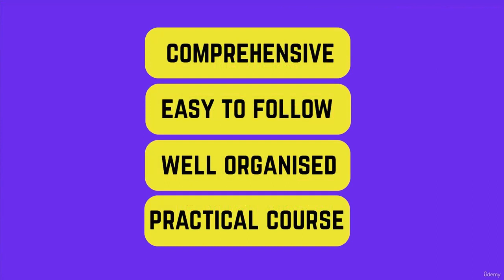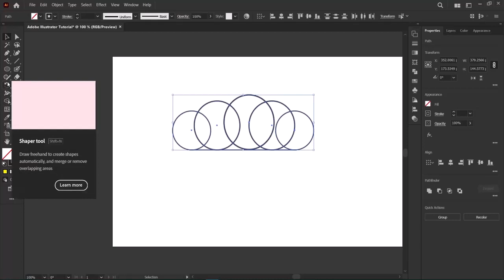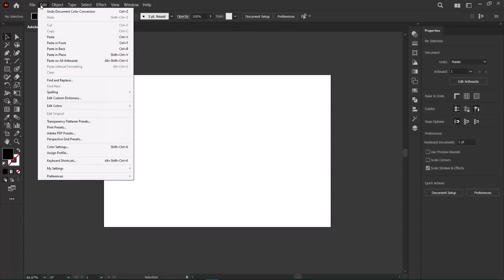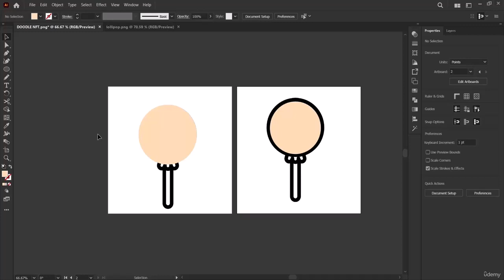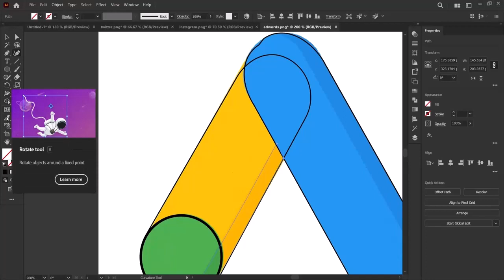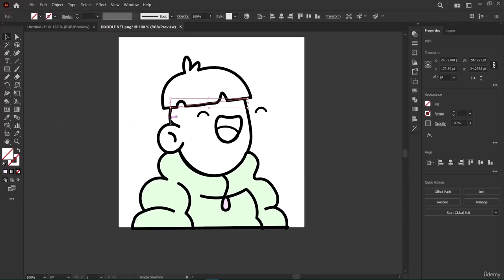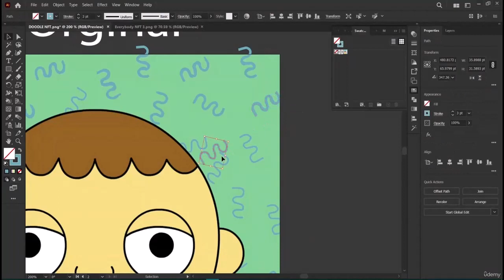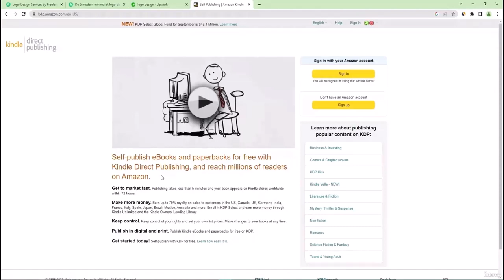Ultimate Guide to Adobe Illustrator | Tips, Tricks, and Techniques for Beginners 2023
Are you ready to master Adobe Illustrator and take your design skills to the next level? In this comprehensive tutorial, we'll be diving into the world of Adobe Illustrator, showcasing a plethora of tips, tricks, and techniques to enhance your graphic design abilities. Whether you're a beginner or an experienced designer looking to sharpen your skills, this ultimate guide will provide you with the knowledge and tools you need to create stunning illustrations, logos, typography, and more.

Throughout this tutorial, we will cover the fundamental features of Adobe Illustrator, including the powerful vector-based tools, pen tool techniques, shape manipulation, layers, and advanced blending modes. You'll learn how to create and edit paths, manipulate anchor points, and utilize the powerful gradient editor for stunning effects. We'll explore essential keyboard shortcuts and time-saving tips to boost your productivity and efficiency.

In addition to mastering the core functionalities of Adobe Illustrator, we'll take a deep dive into advanced techniques such as creating realistic textures, working with 3D objects and perspective, and utilizing the appearance panel for dynamic effects. Moreover, we'll explore best practices for optimizing your artwork for print and web, saving in various formats, and working with color profiles to ensure vibrant and accurate reproductions.

Whether you're a graphic designer, illustrator, or just passionate about digital art, this ultimate guide to Adobe Illustrator will equip you with the skills and knowledge needed to elevate your creations. Join us on this exciting journey and unlock the full potential of Adobe Illustrator.